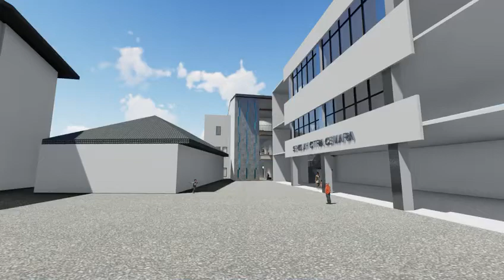Rencana Pembangunan Gedung SMA Citra Cemara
SMA Citra Cemara
Izin Operasional : 8/011030/DPMPTSP/V/2021
Alamat :
Jl. Soekarno Hatta No. 22 Kel. Cibuntu Kec. Bandung Kulon Kota Bandung
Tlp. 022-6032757